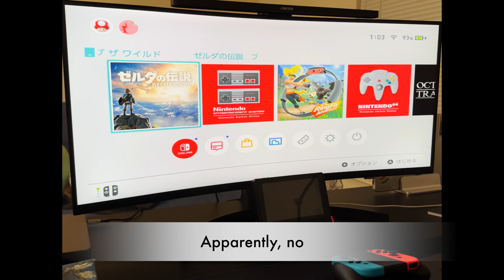SIWIQU TV Affordable Dock Station for Nintendo Switch